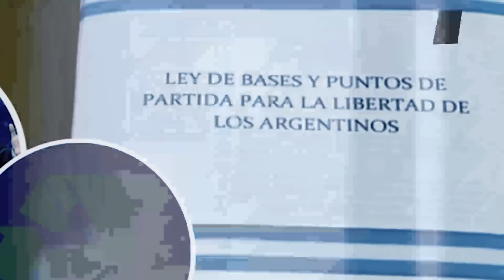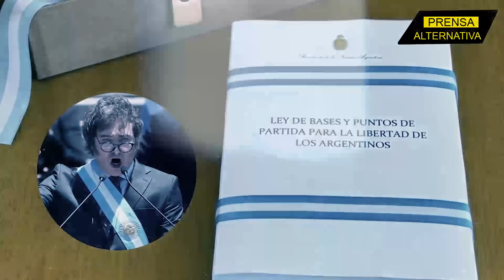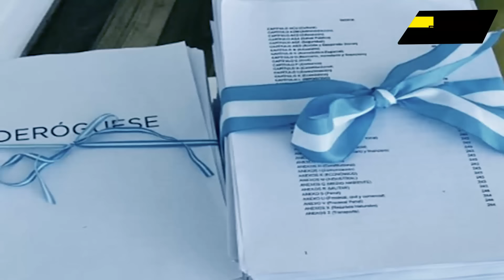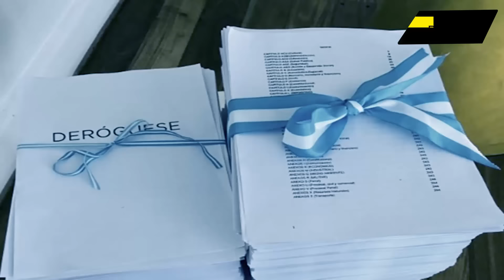Votaron por Milei y deberán soportar esta terrible propuesta!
Privatización masiva, cárcel de mínimo cuatro años para los protestantes, y un largo etcétera, es lo que alista Javier motosierra Milei en las próximas horas. La ley ómnibus, pese a su nombre pintoresco, amenaza con arrollar a todos los argentinos que se pongan a su paso.

Director General: Juan José del Castillo - El Jota
Jefe de Prensa: Enzo Anchante REV100001JP01
Redactor: Ayron Zeni

Org
JP1
L03
E02
dic2023PA